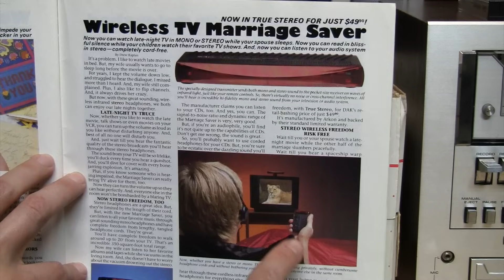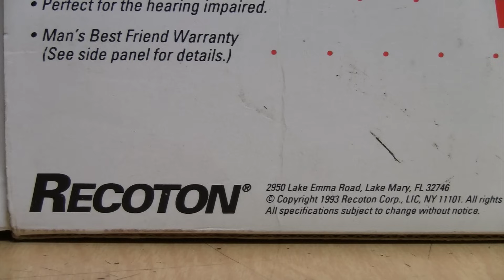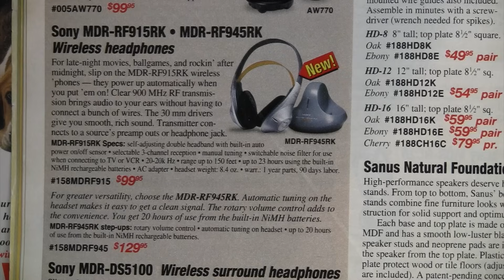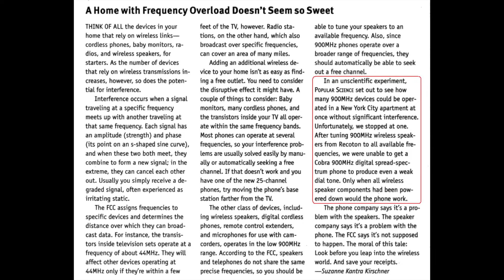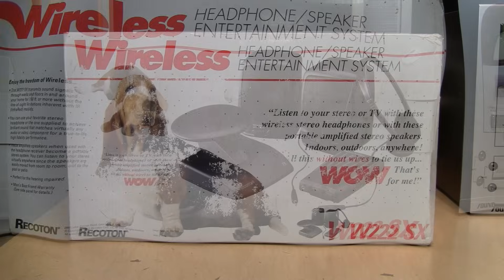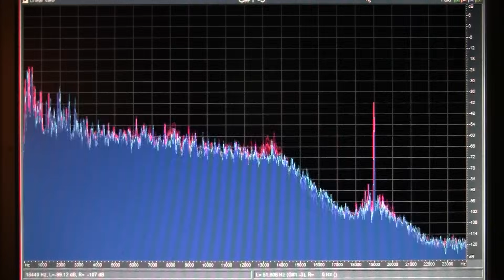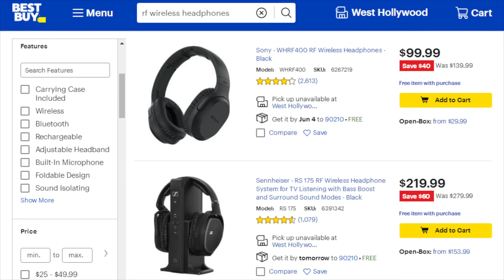Analog RF wireless audio - Better than Bluetooth?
900 MHz RF wireless headphones and speakers have been around for over 30 years, are 100% analog, and have at least twice the coverage of Bluetooth, with no lag or lossy compression. And they're still available new today, from brands like Sony and Sennheiser.

Time flow:
0:00 Introduction
4:06 Unboxing
6:48 Features & controls
10:14 Audio quality test
12:35 40' range test
14:29 Multiple receivers/transmitters
14:56 70' range test
16:07 How it works
17:18 Conclusion

If you want to see what's inside the receiver and transmitter, watch this video by 12voltvids